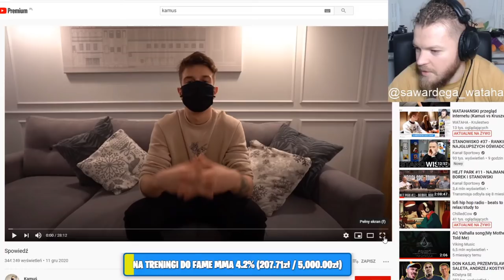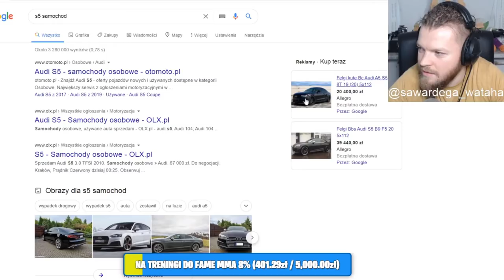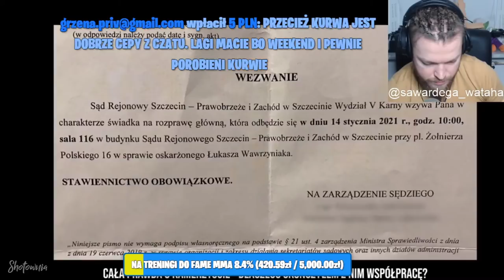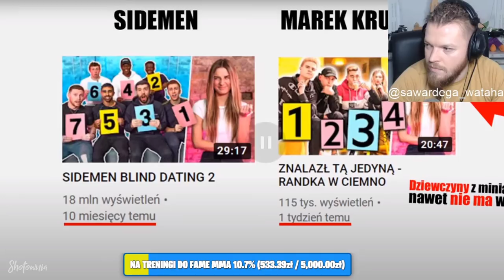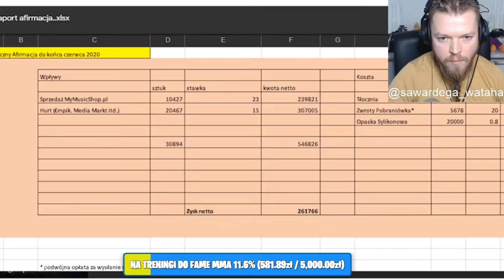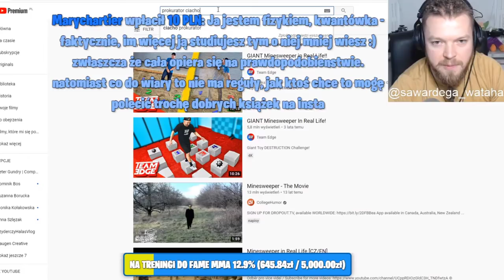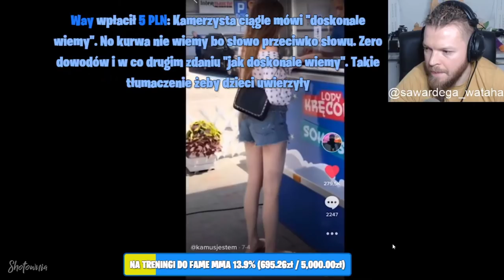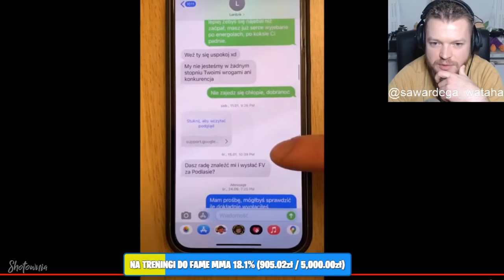Wardęga ogląda i komentuje "KAMUŚ SPOWIEDŹ" 🔥